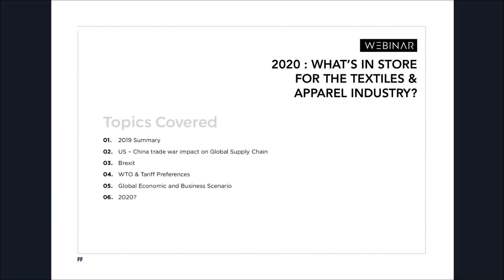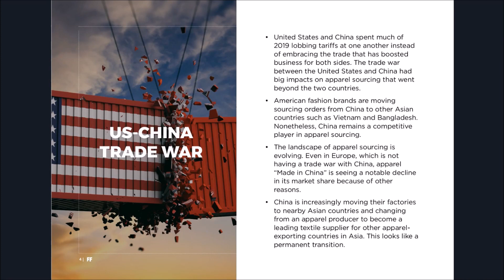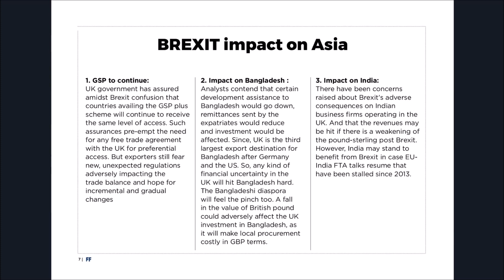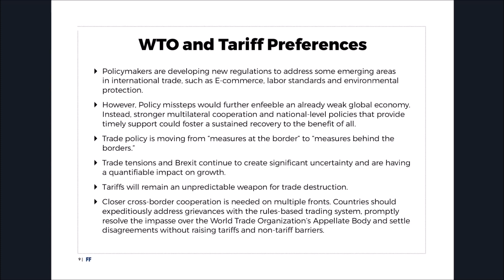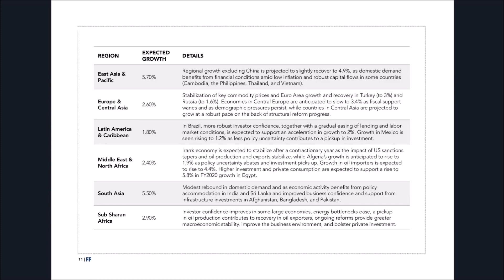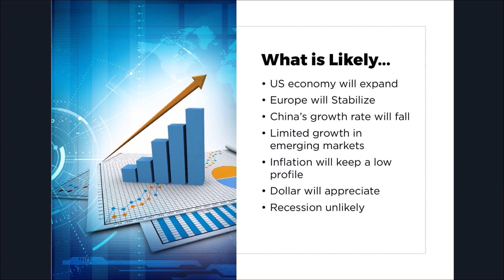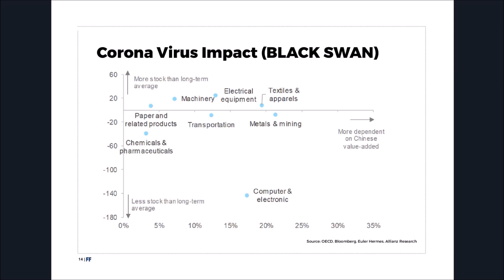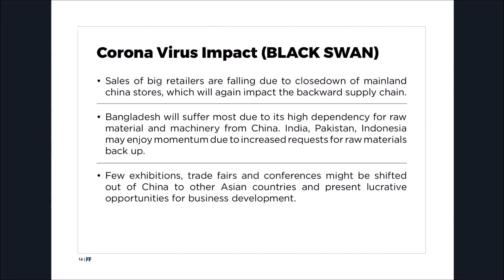Full Webinar | 2020 : What’s in store for the Textiles & Apparel industry?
2019 will be marked as a significant year for the Textiles & Apparel industry. With the developments of the US-China trade war, Brexit, WTO hearings, Shift in sourcing strategies, new tariff challenges, global economic slowdown and rising demand for sustainability, the expectation from 2020 are very high. There are a lot of factors which are going to influence the global textile and apparel supply chain. In our next webinar, lets evaluate how these are expected to impact the industry in 2020.

Fibre2Fashion’s Market Intelligence team have discussed on the below-stated aspects through an informative webinar:

1) 2019, the year that went by
2) US-China’s trade war impact on Global Supply Chain
3) Brexit
4) WTO and Tariff Preferences
5) Global Economic and Business Scenario
6) Expectations in 2020